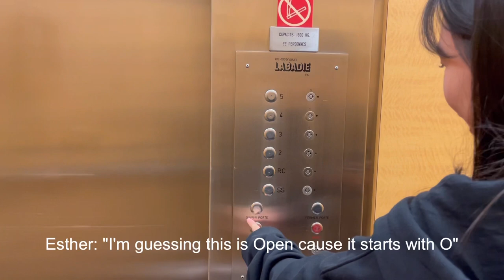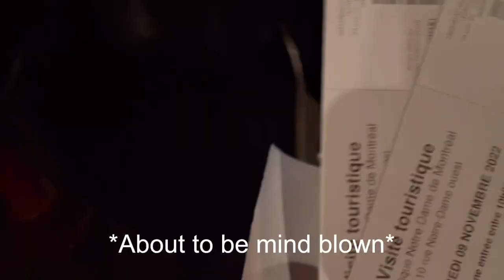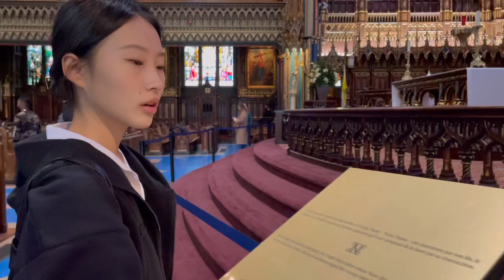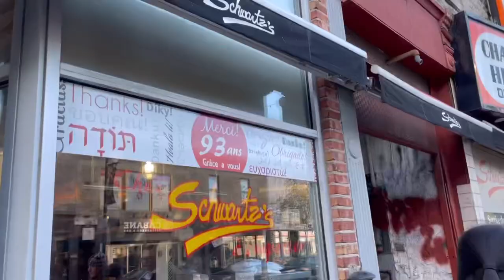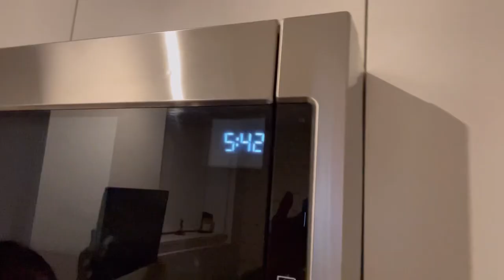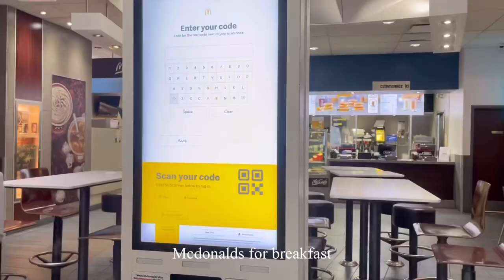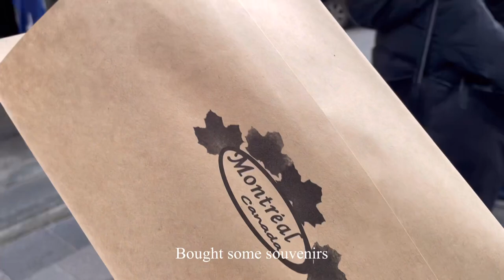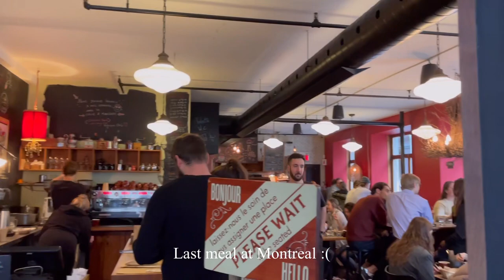Montreal Quebec trip vlog: food, shopping, tour [vlog ep.2]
This vlog is from my Montreal/Quebec trip in November. Late post, but hope you enjoy!